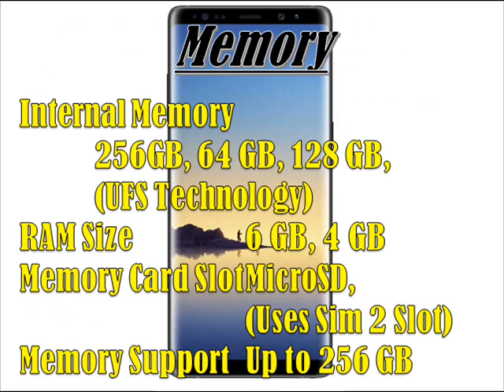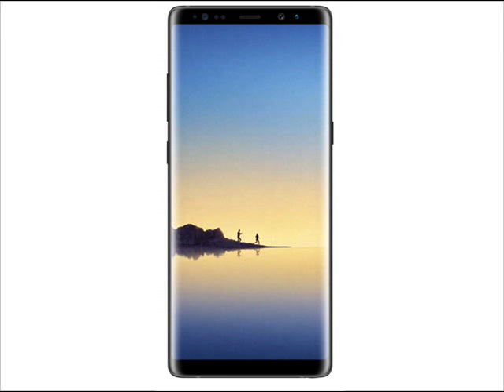Samsung Galaxy Note 8